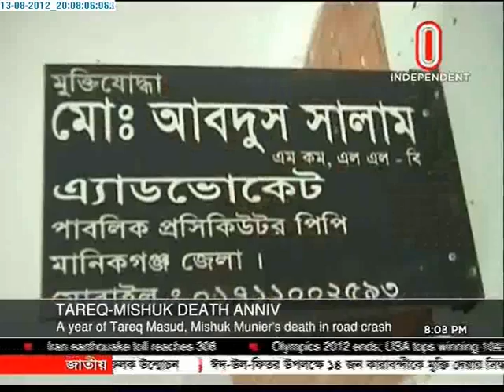Death anniversary of Tareq Masud and Mishuk Munier 13 August 2012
Today is the first death anniversary of acclaimed filmmaker Tareq Masud and cinematographer Mishuk Munier. On this day last year, Tareq and Mishuk along with three others were killed in a tragic road accident at Joka in Manikganj. A van carrying the two celebrities collided with a passenger bus on the highway. A case was filed in connection with the accident, but it is yet to be disposed of due to judicial tangles. The driver of the bus was also granted bail by court.